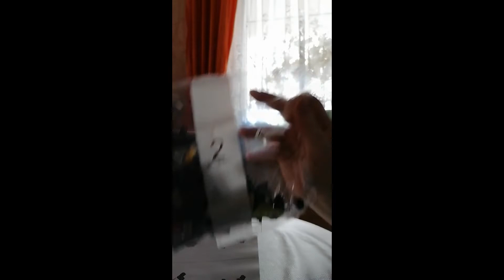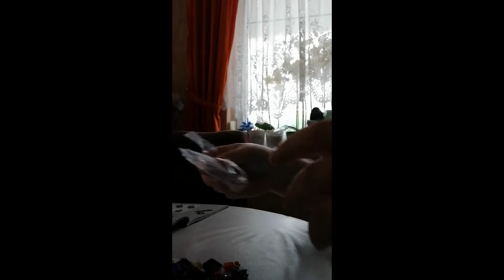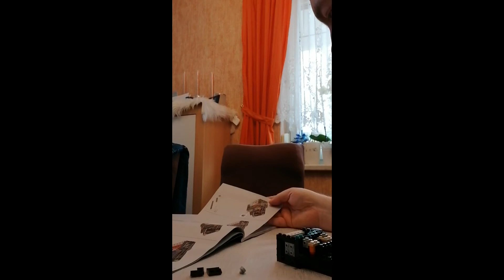Lego Star Wars "Darth Vader" 75304 # 2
Der 2. sowie 3. Bauabschnitt ist in dem Video zu sehen. Zudem fabrizieren meine Haustiere mal wieder nur Blödsinn 😁
Da das bauen diesmal doch länger dauerte wird der Abschnitt 4+5 später erfolgen.